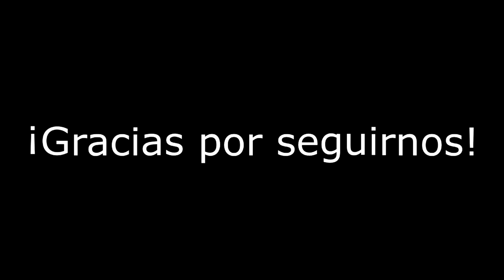Análisis Trailer Hyrule Warriors E3 2014 // Colaboración con UniversoZelda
¿Que pasa coleguillas Freakys? /// Hello my friends Frikeros
¿que tal como estamos?

Hoy os traemos nada mas y nada menos que el trailer análisis de Hyrule Warriors.

Steam: GenerationFreaky
LOL: FireMoon21